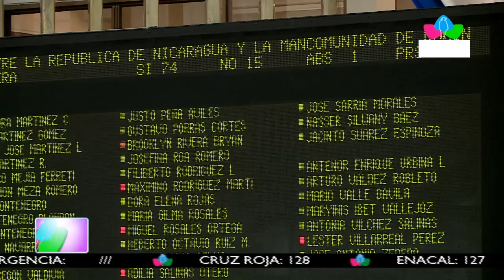Multinoticias | Asamblea Nacional aprueba acuerdos con Arabia Saudita, Abjasia y Dominica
Asamblea Nacional aprueba tres acuerdos internacionales con Arabia Saudita, Abjasia y Dominica